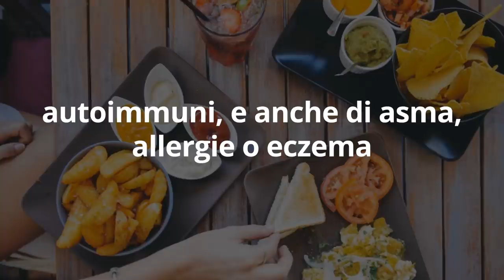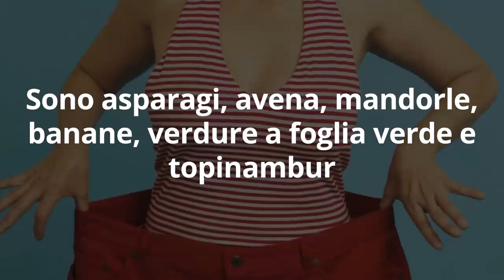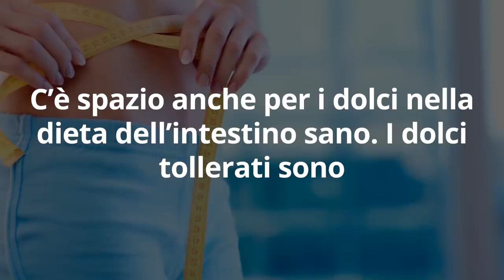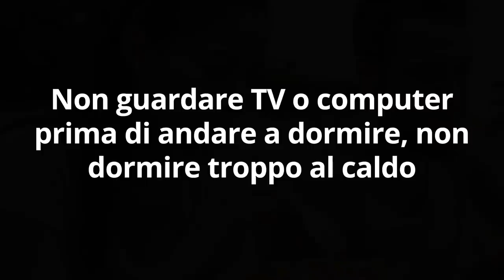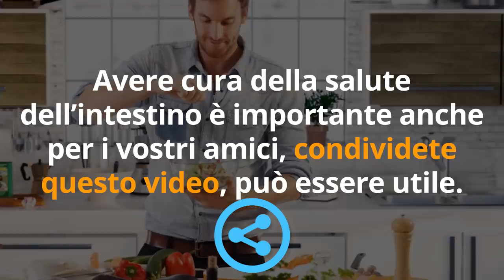COME DIMAGRIRE SENZA DIETA in 4 SETTIMANE con la DIETA dell'INTESTINO SANO e SGONFIARE la PANCIA!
Ciao amici! Cosa fare per dimagrire senza dieta? Secondo i più recenti studi scientifici - e anche secondo la Naturopatia - la soluzione è la salute dell'intestino. Ecco i consigli per seguire la dieta dell'intestino sano consigliata dagli esperti per dimagrire naturalmente e sgonfiare la pancia in sole 4 settimane!

Simona Vignali